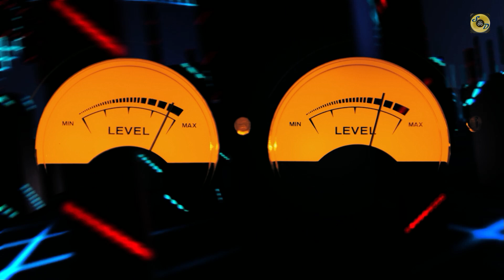Follow me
Mit ,,Follow me,, meinte ich zwar nicht , dass Ihr mir folgen sollt, aber ich würde mich natürlich freuen, wenn Ihr es hier trotzdem macht.
Die Stimme am Anfang dieses Tracks fordert auf in einen Trance Zustand zu folgen und ich wäre begeistert, wenn das klappt. Ich danke Euch fürs Reinschauen auf diesem Kanal und hoffe Ihr findet Gefallen an diesem Titel.